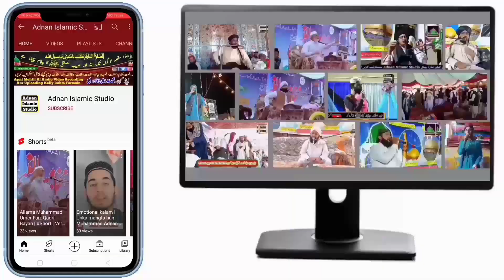Kalam Sultan Bahoo | Kalam-E-Baahu | کلام حضرت سلطان باہو | Ali Raza Noori